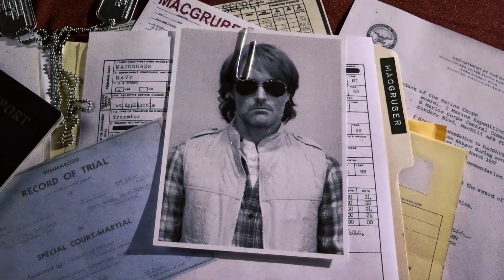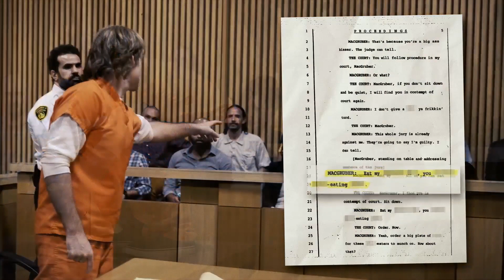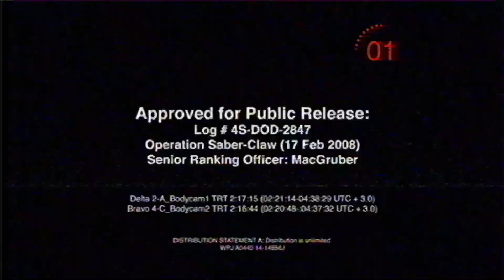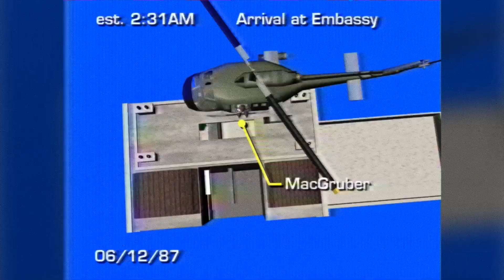MacGruber Season 1 Teaser | 'Exclusive Jailhouse Interview' | Rotten Tomatoes TV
Check out the new MacGruber Season 1 Teaser starring Will Forte!

US Air Date: December 16, 2021
Starring: Will Forte, Kristen Wiig, Ryan Phillippe
Network: Peacock
Synopsis: After rotting in prison for over a decade, America’s ultimate hero and uber patriot MacGruber is finally released. His mission: to take down a mysterious villain from his past—Brigadier Commander Enos Queeth. With the entire world in the crosshairs, MacGruber must reassemble his old team, Vicki St. Elmo and Dixon Piper, in order to defeat the forces of evil.